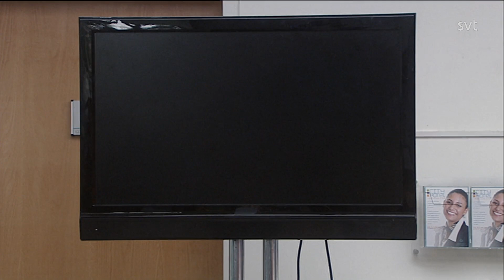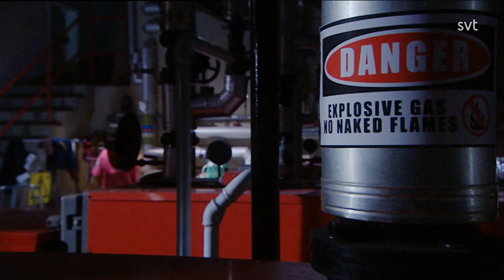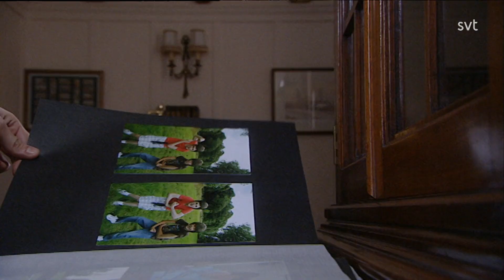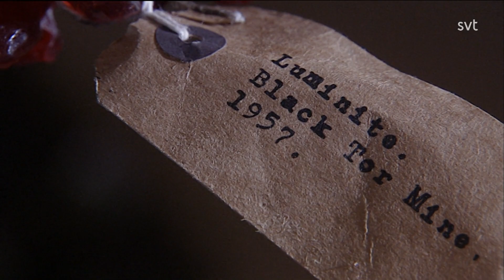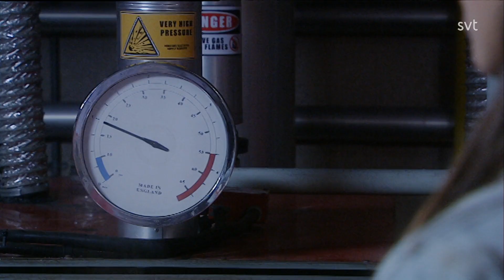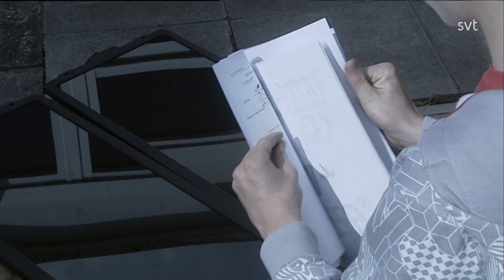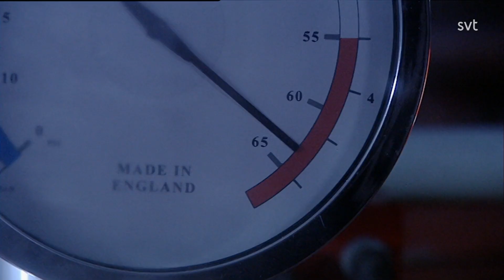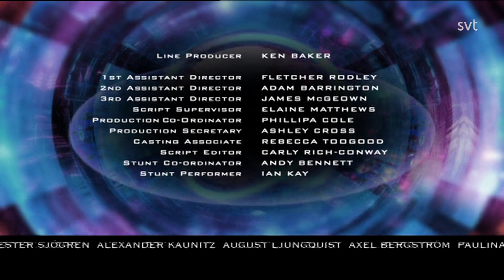Spartikelmysteriet | Säsong 1 - Avsnitt 4 - Sökandet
Credit: Till skaparna, jag äger inget av detta material.